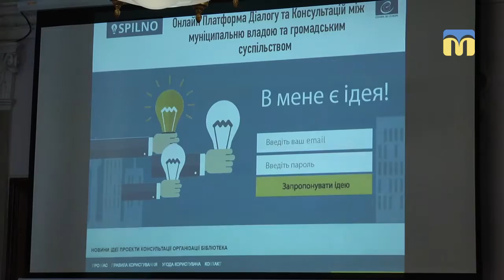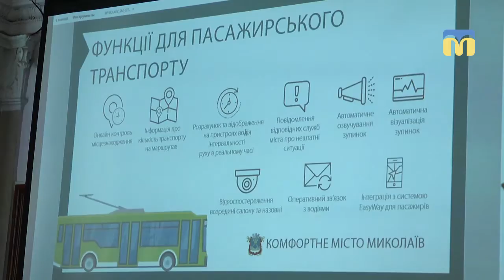Презентація проектів: "Муніципальна мережа Спільно" та "Комфортне місто Миколаїв"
Третього жовтня в малій залі Миколаївської міськради відбулася презентація двох проектів: «Муніципальна мережа Спільно» та «Комфортне місто Миколаїв: оптимізація транспортної інфраструктури» за підтримки Платформи міських інновацій та проектів